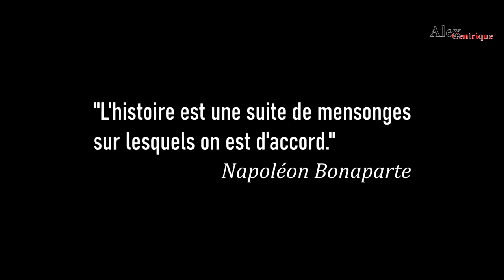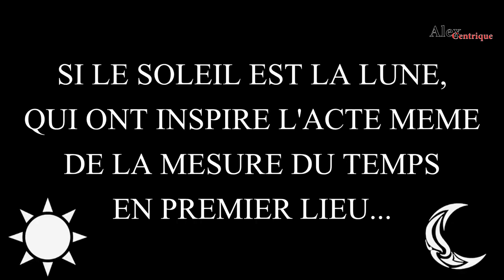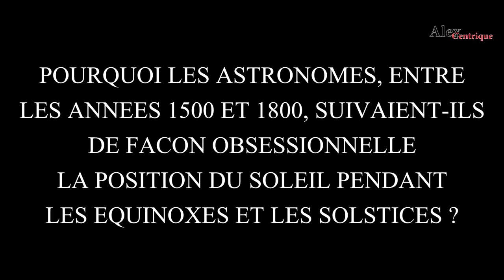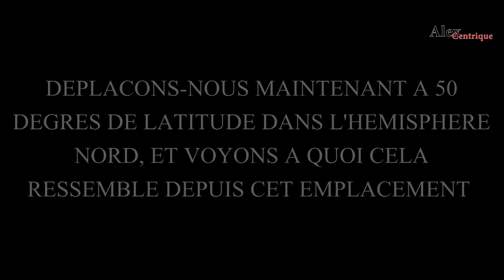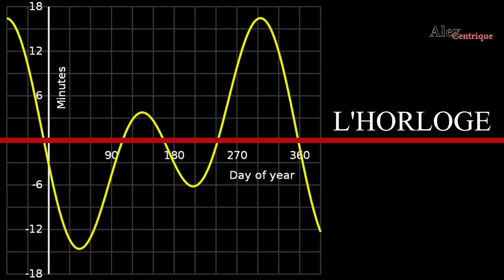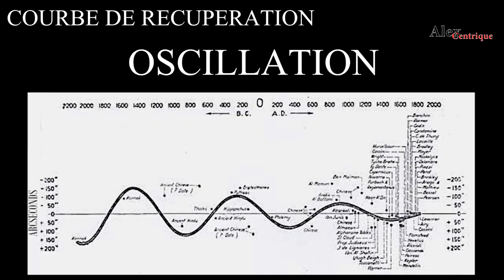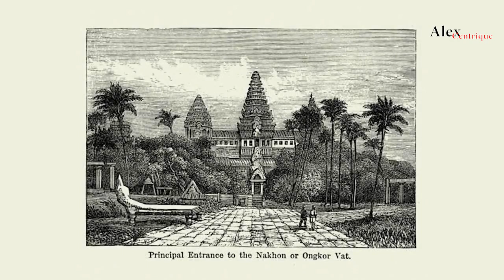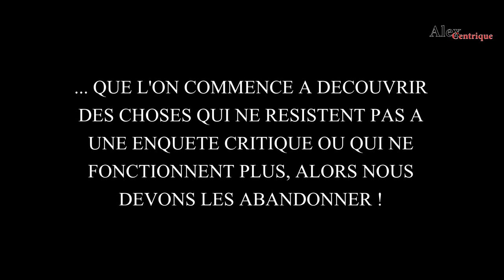l histoire perdue de monde 6